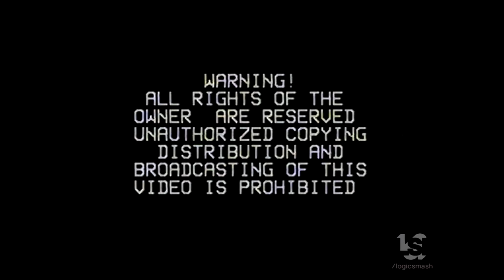Castle Vision/Yorkshire Television Production (1988)